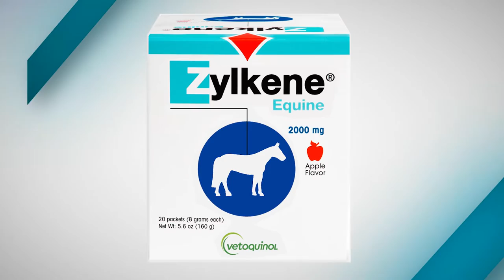Vetoquinol Zylkene Equine Behavior Supplement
Behavior supplement for horses. Zylkene® Equine is a new veterinary supplement which contains alpha-casozepine, a patented, milk-derived protein with proven calming properties.
Researchers speculated that a substance in mother’s milk might be responsible for the state of relaxation newborns experience after nursing. This inspired the discovery of alpha-casozepine. Alpha-casozepine promotes a sense of relaxation and mental alertness without drowsiness or tranquilizing effects.